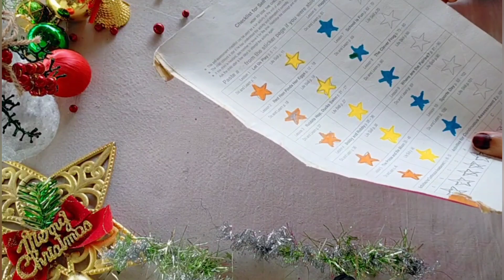X-Mas Special Craft/Table Top X-mas Tree With Coconut Shell/Waste Materials Craft/ PALMCRAFT EP128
table top x-mas tree with coconut shell
table top x -mas tree with waste Materials
Christmas Craft with waste Materials
Christmas decorations with waste materials
Stay Home.Stay Safe
Create.EnjoyBottle Art
Stay Home.Stay Safe
Maurvi 20W 20 WATT 7MM Hot Melt Glue Gun
GLUN 20W 20 WATT 7MM HOT MELT Glue Gun (10 Sticks, Yellow)
Faber-Castell Tri-Grip Brush - Round, Pack of 7 (Assorted)
IMTION Set of 6 Different Sizes Synthetic + Free 1 pcs Mechanical Pencil Mix Sizes Paint Brush for Oil, Acrylic Paintings Brush
Flash Acrylic Colour 200ml (Lemon Yellow)
Flash Acrylic Colour 200ml (Red)
Flash Acrylic Colour 200ml (Orange)
Flash Acrylic Colour 200ml (SkyBlue)
Flash Acrylic Colour 200ml (Ultramarine Blue)
Camel Acrylic Matt Medium (100ml)